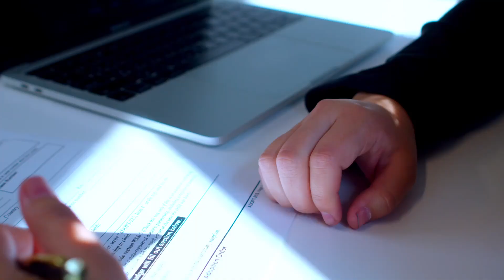Social Security Clawbacks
An interest in a trending article in Fox Business News led me to create this video.

Social Security Administration burdens seniors with push for clawbacks, lawmakers say